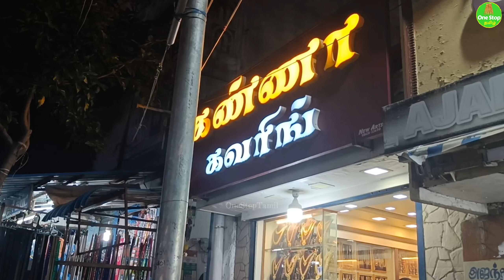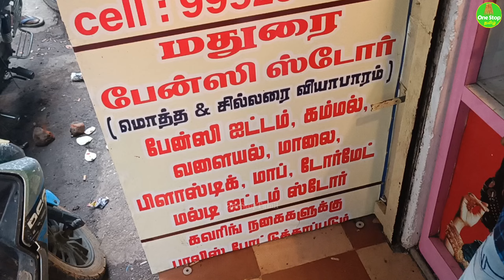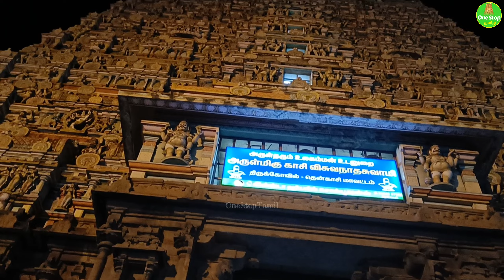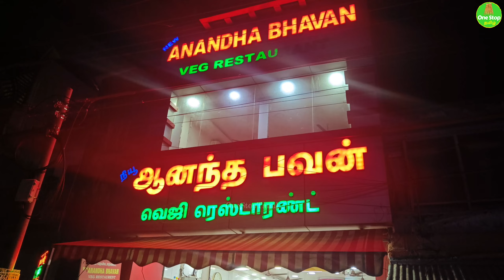Street shopping and Dinner Vlog at Tenkasi Tamil